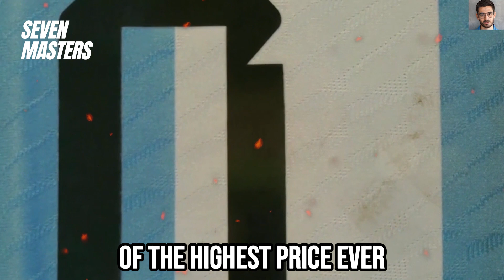Messi’s World Cup jerseys SOLD for $7.8M at public AUCTION in New York | Football News Today